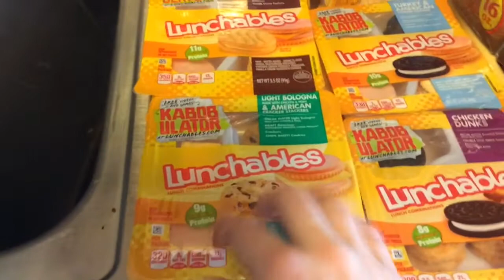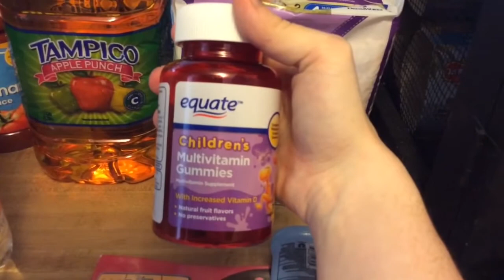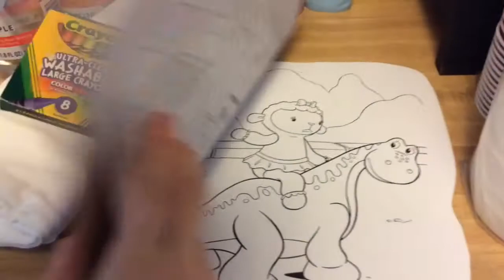WALMART GROCERY HAUL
~~OPEN ME~~

Hey guys! Today we went to Walmart and did our grocery shopping for the week. In my DITL vlogs this week you'll see these meals prepared :) see you all tomorrow! 😘

~~SOCIAL MEDIA~~